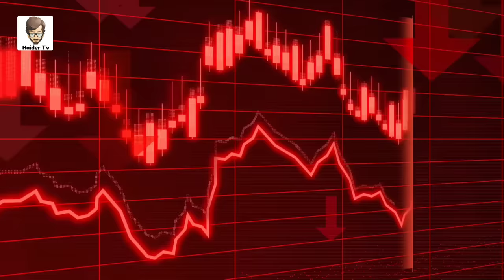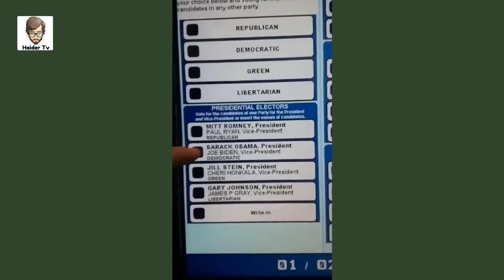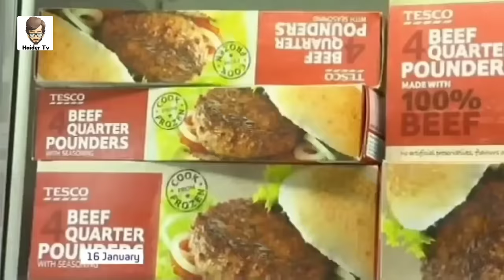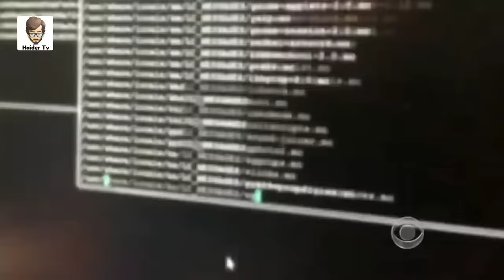Simpsons Cartoons Creepy Predictions That Become True | Haider Tv